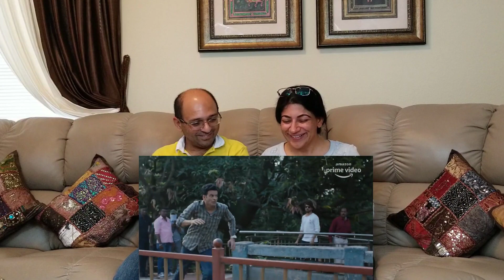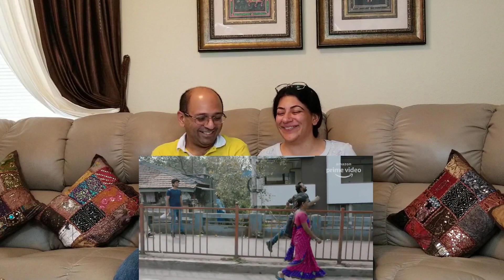Mangalsutra Chor - Manoj Bajpayee, Priyamani | The Family Man | Amazon Prime Video | REACTION !!🤣🤣😂🤪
'Kalyug' Tu EK Kalpana Hai | By Ashutosh Rana | साहित्य आजतक में आशुतोष राणा ने सुनाई जोरदार कविता

SUSHANT की दोस्त RHEA से 9 घंटे तक की POLICE ने पूछताछ! RHEA ने क्या कहा पुलिस से? | CRIME TAK

India-China Face Off: "HINDI CHEENI BYE-BYE" | So Sorry | OMG: This is how we can defeat China

'सोनू सर नहीं सोनू बोल,चल पटना छोड़कर आता हूं' । Lockdown में Sonu Sood की वो बातें जो दिल जीत लेंगी

I HERO : Story of Legendary Indian Army Yogendra Yadav 17 गोलियां खाकर भी पाकिस्तानियों को किया ढेर!

Hum Katha Sunate Raam Sakal Gun Dhaam Ki 🙏 | RAMAYAN Luv Kush SONG | हम कथा सुनाते राम सकल गुणधाम की

TAREK FATAH In Aap Ki Adalat (Full Episode) Pt1 | Thug Life | Tarek Fatah KA KOI JAWAB NAHI

Yogi Adityanath in AAP Ki Adalat with Rajat Sharma FULL INTERVIEW( Pt 2 ) | The BOLD , BAD & BINDAAS

Love & Enjoy!